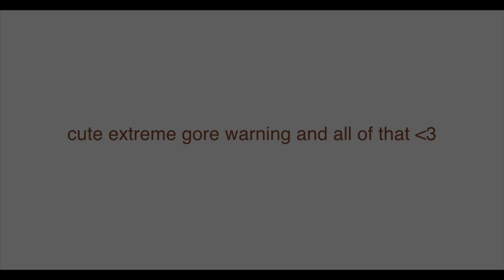STORYBOARD —Danganronpa 4K Christmas teaser.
WATCH THE FINISHED VIDEO FIRST!
This was the first storyboard from where we created the christmas teaser! isn't it amazing how things turn out when you finish them?